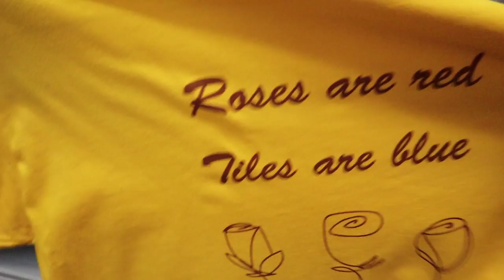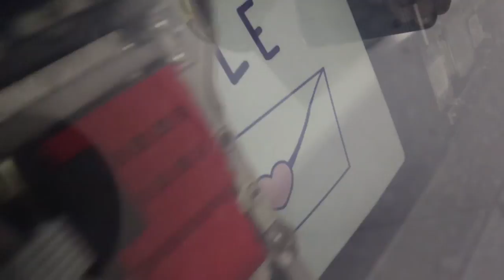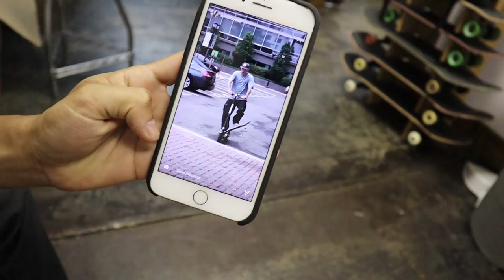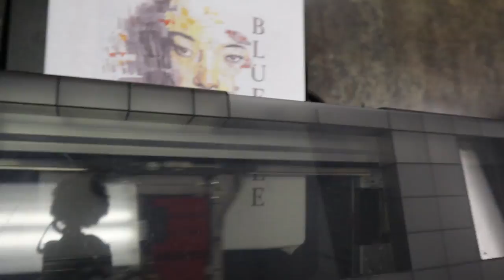Roses Are Red, Tiles Are Blue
The one and only Irving Juarez gets an entire episode dedicated to him and his awesomeness! Go snag one of the new t-shirts featured in this episode